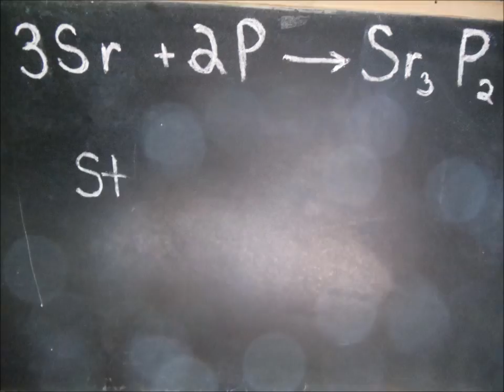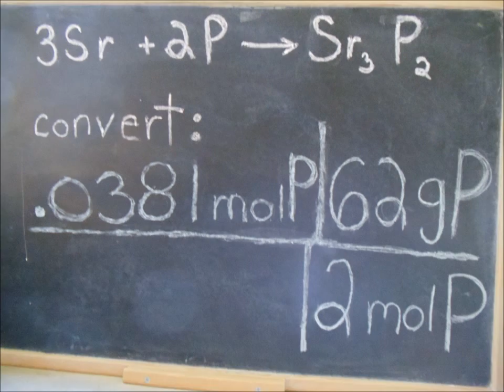Stoichiometry Music Video - Big Bad Voodoo Daddy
The only way to save the beautiful princess from the Big Bad Voodoo Daddy is to create the compound Strontium Phosphide, but will the protaganist be able to determine the correct amount of ingredients needed to yeild the product he desires?

Song: Big Bad Voodoo Daddy by The Bassic Needs